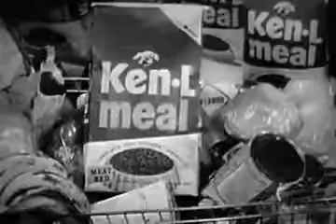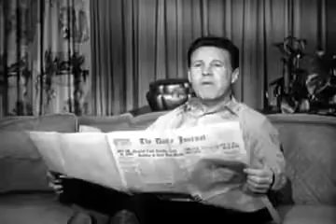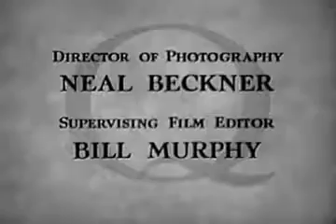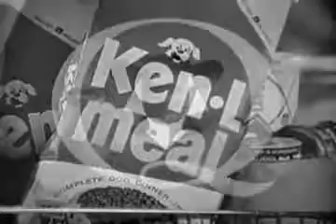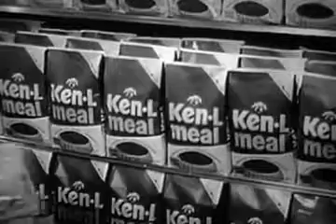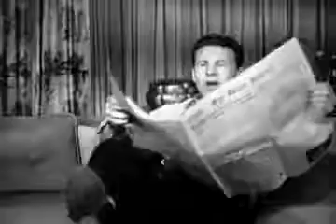Ozzie &amp; Harriet ~ Togetherness ~ Season 7, Episode 25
After Ozzie and Harriet attend a lecture on the topic of 'Togetherness', the Nelsons decide to do more things together as a family..